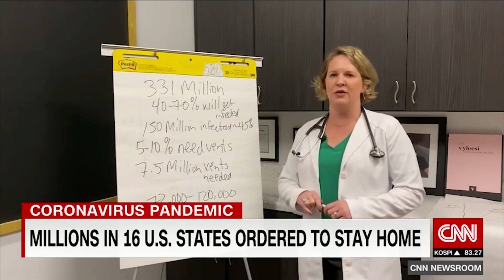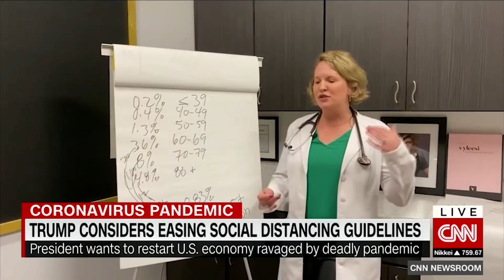CNN Interview - Coronavirus “flattening the curve” explained by Dr. Emily Porter, MD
Frustrated you're having to homeschool until April? Upset your favorite bar is closed? Feel like this whole coronavirus thing is being blown out of proportion because it's "not even as bad as the flu"? Here I use my whiteboard and my 15 years of experience as a board-certified emergency physician to explain why every American who has a mother, a friend with diabetes, a neighbor who is a breast cancer survivor must do his or her individual part to take drastic measures to flattenthecurve. The lives of MILLIONS of Americans depend on it.